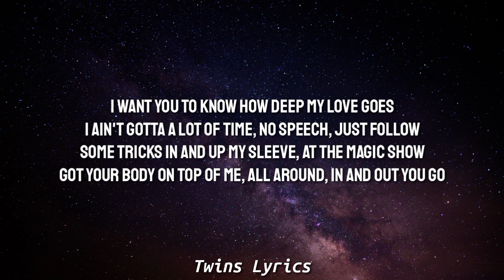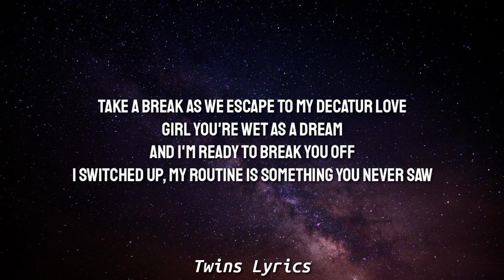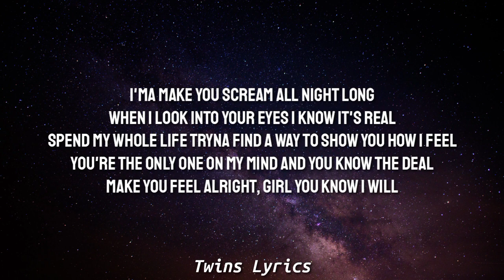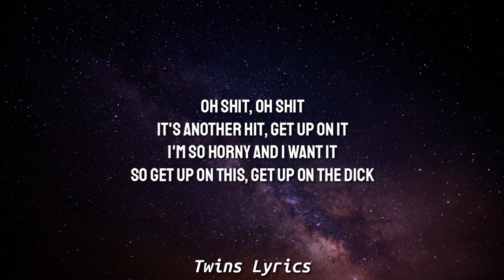Lloyd - All I Need (Lyrics) "I wanna take you out, freak you out, bust my gun and take the charge"